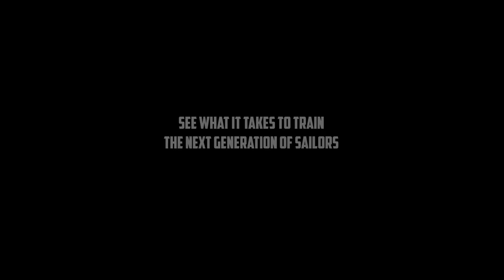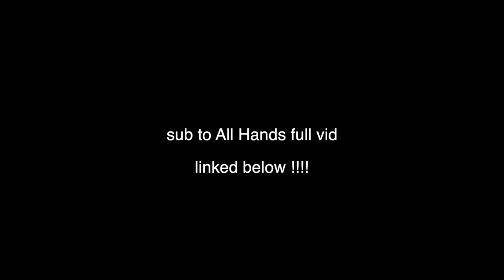Bootcamp: Behind the Scenes at RTC (NEW NAVY DOC 2019)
sub to all hands and see the original vid!